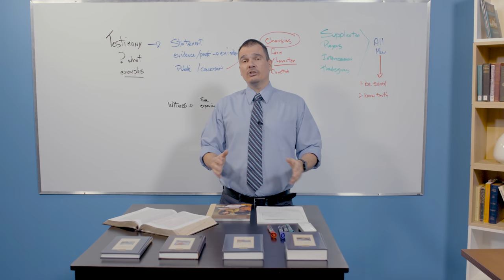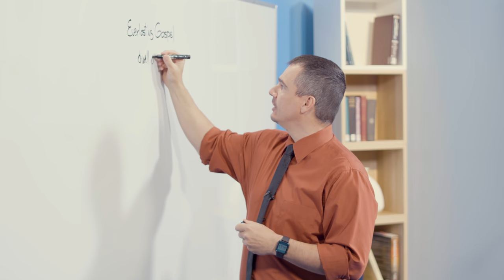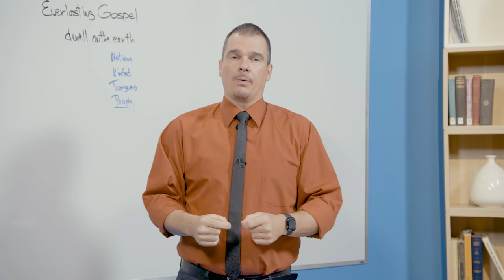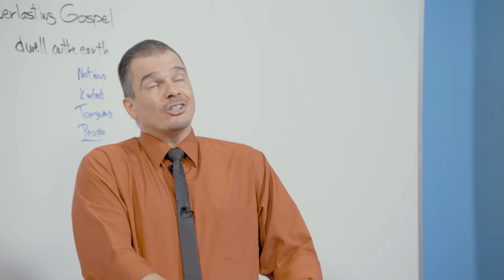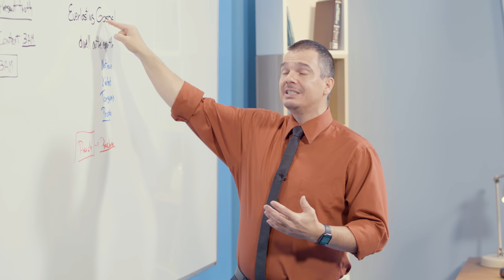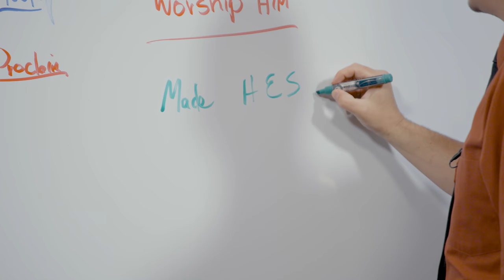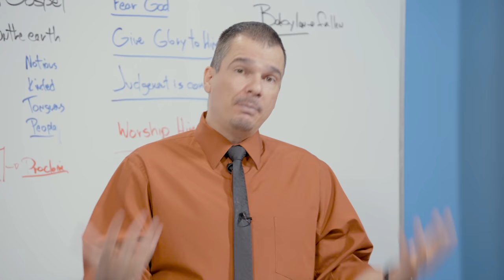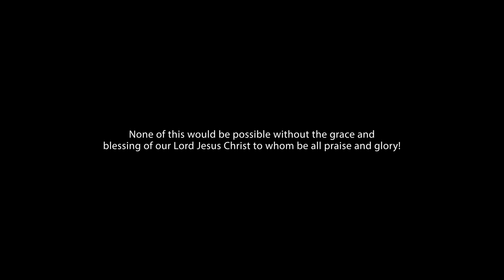AD Sabbath School #12 - A Message Worth Sharing - with Robert Blais - 2020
Lesson 12 of this quarter, "A Message Worth Sharing